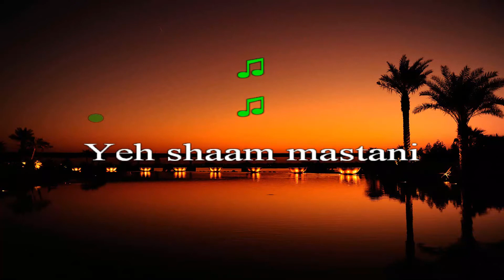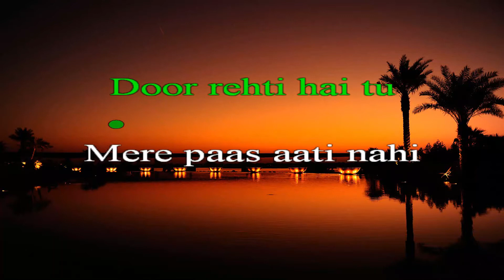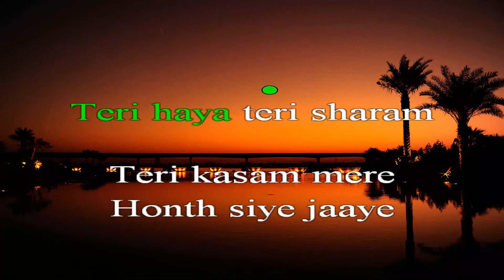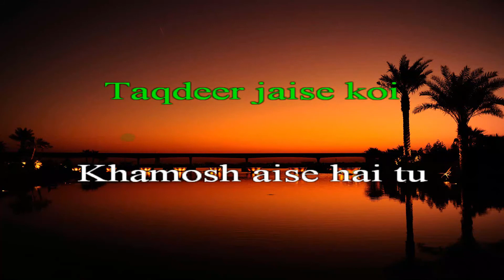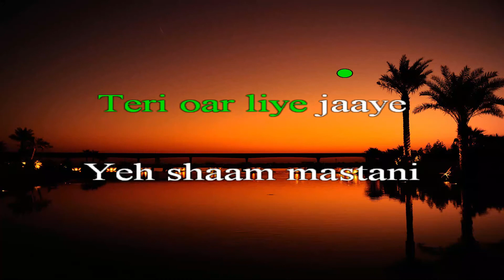Ye Shaam Mastani | Karaoke With Lyrics | Kishore Kumar | MelodiousMalay